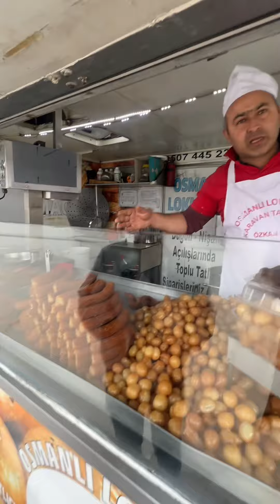ANKARA SANAYİDE KAMYONETİN ARKASINDA TATLI DÖKÜYOR! FISTIKLI TULUMBAM İÇİN HER YERDEN GELİYORLAR!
reklam ANKARA SANAYİDE KAMYONETİN ARKASINDA TATLI DÖKÜYOR! FISTIKLI TULUMBAM İÇİN HER YERDEN GELİYORLAR!